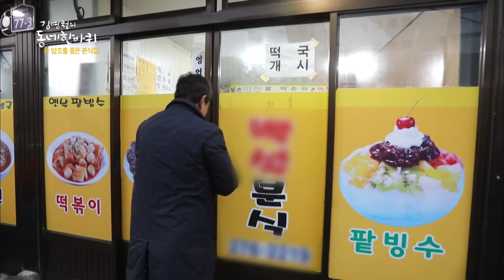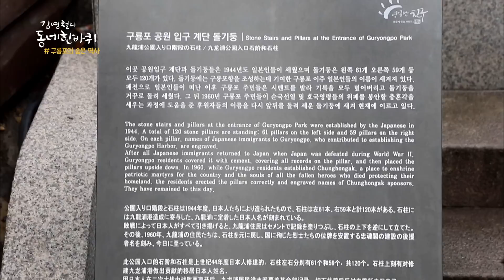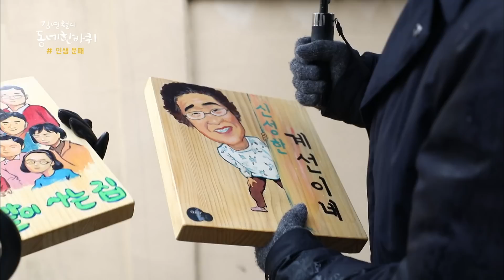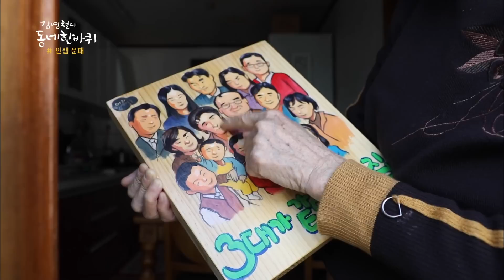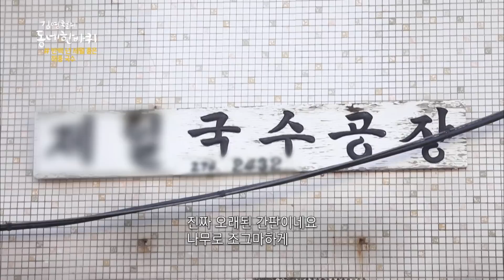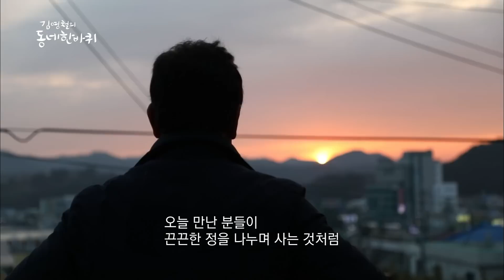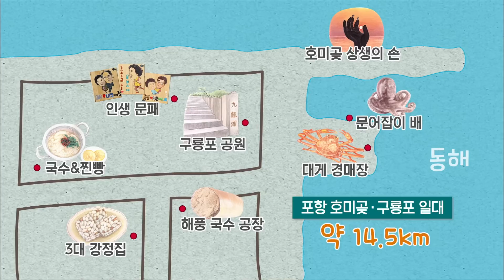해가 가장 먼저 뜨는 동네. ‘호미곶’은 유명한 일출 명소 포항시 호미곶, 구룡포 [김영철의 동네 한 바퀴 KBS 20190223 방송]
김영철의 동네 한바퀴 [꿋꿋하다 포구마을 - 포항시 호미곶, 구룡포]

□ ”천혜의 절경을 품다“ - 호미반도 해안 둘레길
한반도 동쪽으로 삐죽 튀어나온 형태의 호미반도, 그 해안선을 따라가다 보면 옥빛 바다와 마주한 산책로를 만날 수 있다. 이곳은 호미곶 해맞이광장에서부터 연오란·세오녀 테마파크까지 조성된 해안 둘레길. 해안 둘레길의 시작점인 선바우 데크 앞에 선 배우 김영철은 세월의 풍파에 깎여나간 바위를 등지고 보는 맑은 바다 풍경에 감탄을 자아낸다. 가장 포항다운 바다 풍경을 만날 수 있는 이곳을 배우 김영철이 직접 걸어보며 봄을 앞둔 마지막 겨울 바다의 운치를 두 눈과 마음에 담아간다.

□ ”전국 최대 대게 생산항“ - 구룡포 대게 경매장
호미곶에서 일출을 보고 버스로 2-30분가량 달려 닿은 구룡포항. 요즘 구룡포는 대게잡이 배들로 가득하다. 전국 대게 생산량의 50% 이상을 차지하는 구룡포는 인근 지역 상인들이 모두 경매를 받아 수조 차로 실어갈 만큼 대게가 풍년이다. 대게 경매장 왁자한 소리에 이끌려 경매장을 찾아간 배우 김영철. 경매장 옆 바로 낙찰받은 대게를 생물 혹은 쪄서 전국 각지로 택배로 부치는 상인들에게서 좋은 대게 고르는 법을 전수받고, 살이 통통하게 올라 달큰함이 가득한 대게 다리 살을 맛본다.

□ ”고래가 잡히던 시절부터 구룡포에서 한평생“ - 문어잡이 부부
동해의 숨은 곳간 구룡포. 큰 배들 사이로 작고 낡은 배가 눈에 띈다. 바로 문어를 잡는 중년 부부의 배다. 10대 시절부터 고래잡이배에 올라 20년이 넘게 고래잡이로 살아왔다는 남편. 세월이 흘러 고래잡이가 끝나고 작은 배 한 척을 장만해 아내와 27년간 문어잡이로 살고 있다는 남편은, 아내에게 험한 뱃일을 시키는 게 미안하지만 표현 못 하는 천생 경상도 사나이다. 새벽 조업을 다녀온 부부는 몸도 녹일 겸, 배우 김영철에게 문어를 넣은 라면을 끓여 대접한다. 문어 라면 한 그릇에 담긴 정을 느끼며 바다 내음 흠씬 나는 포구 동네 사람들의 삶 속으로 들어가 본다.

□ ”숨겨진 구룡포의 아픈 역사를 품다“ - 적산가옥 길과 암초 분식집
구룡포 포구 건너편으로 발길을 옮기면 본격적으로 포구마을 사람들의 삶의 터전을 만날 수 있다. 마을 초입, 배우 김영철의 시선을 사로잡은 특이한 집을 한 채. 커다란 암초를 품고 있는 분식집이 눈에 띈다. 호기심에 분식집을 들어간 배우 김영철. 진짜 집 안 뒷면에 바위가 그대로 보인다. 주인장 말에 따르면 이 바위의 정체는 분식집 터가 바다였던 시절부터 있던 암초란다. 그 옛날, 구룡포 사람들은 왜 바닷가 코앞에 집을 짓고 살아야만 했을까...? 그 이면엔 일제 강점기를 지내온 우리의 슬픈 역사가 담겨 있다는데... 구룡포 동네 곳곳에 숨겨진 이야기를 따라가 본다.
일제 강점기 동해 어업을 점령했던 침탈의 현장이 된 구룡포. 구룡포 마을로 깊숙이 들어갈수록 하나, 둘 보이는 것은 일본식 주택이 늘어선 적산가옥 거리다. 약 500m 남짓 적산가옥 거리를 지나면 보이는 구룡포 공원으로 향하는 계단. 계단을 오르며 돌기둥 뒷면을 살펴보니 시멘트로 덧발라진 흔적이 남아있다. 그리고 계단의 맨 위 구룡포 공원 한가운데 역시 시멘트로 덧발라진 큰 비석이 눈에 띈다. 도대체 왜 이런 비석들이 있는 걸까...? 이유는 구룡포항을 축항하는데 기여한 일본인들의 이름이 새겨져 있던 것을 해방 직후 마을 사람들이 시멘트로 덮은 것이라는데... 활기찬 포구 동네라고만 생각해온 구룡포에 숨겨진 아픈 역사를 되짚어보며 배우 김영철은 깊은 탄식에 빠진다.

□ 골목길에서 만난 정겨운 얼굴들 [인생 문패]
구룡포 공원을 지나 마을로 들어서면 한 집 건너 하나씩 재미난 풍경이 펼쳐진다. 집주인의 얼굴을 그려 넣은 문패다. “춘자네 사랑방, 독수리 오 자매 두목 옥분이네...!” 피식 웃음이 나는 집에서 나오는 주인장을 보니 얼굴이 문패와 쏙 빼닮았다. 50년 이상 이곳에 뿌리내리고 사는 사람들을 위해 포항시와 포항문화재단에서 [지금처럼 밝고 정겨운 미소를 간직하라며] 그려준 선물이라는데... 배우 김영철이 이 정겨운 풍경을 벗 삼아 골목을 걸어본다.

□ ”제2의 고향 구룡포에서 달콤한 새 인생을 꾸리다“ - 삼대 수제 강정집
구룡포엔 매일같이 옛날식 뻥튀기 소리가 울려 퍼진다.
강정 가게 옆에 자리 잡은 뻥튀기 장수 때문이다. 방학마다 아버지 대신 뻥튀기 일을 한다는 대학생 뻥튀기 장수. 그의 단골은 바로 옆 3대째 운영 중인 강정 가게 주인장이다. 강정집엔 열 살 아이가 일하고 있다. 뻥튀기를 손님들 취향에 맞춰 물엿과 설탕에 버무리는 일은 1대 40년 경력의 할아버지의 몫, 자신과 나이가 같은 낡은 칼로 기가 막힌 솜씨를 보이며 강정을 자르는 건 40대 아버지의 몫, 마지막 포장은 열 살짜리 손주의 몫이다. 삶의 부침 때문에 구룡포로 내려왔다가 어느새 구룡포를 제2의 고향 삼고 살아간다는 할아버지와 3대의 이야기. 그 사연을 들어보며, 이젠 강정보다 더 달콤한 인생을 만들어가는 3대의 소소한 행복을 배우 김영철이 직접 들어본다.

□ ”바람까지 읽는 52년 경력의 국수 공장 할머니와 단골 멸치국수 가게의 이야기“ - 해풍 수제 국수와 국수 가게
어딜 가나 바닷바람이 코끝 시원하게 불어오는 포항 구룡포. 그 안엔 나이 지긋한 할머니가 운영하는 국수 공장이 있다. 오래된 책상에 앉아 국수를 포장하는 할머니만큼이나 정겨운 가게로 배우 김영철이 들어간다. 이곳의 국수는 바닷바람과 햇살로만 말리는 이른바 ’해풍 국수‘. 52년 경력, 어느새 국수가 잘 마르는 바람까지 읽어내는 할머니의 손은 그간 고생의 흔적이 그대로 묻어 있다. 우리네 어머니들이 모두 그러했듯, 자식들 위해 자신의 몸이 닳는지도 모르고 살아온 국수 가게 할머니의 지난 세월을 들으며 배우 김영철도 눈시울을 붉힌다.